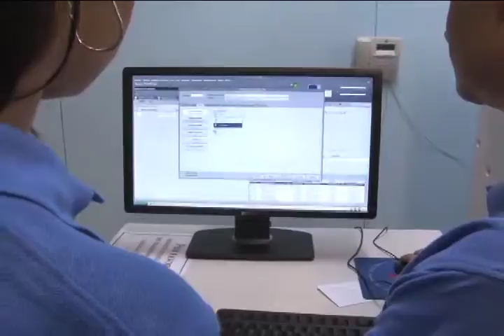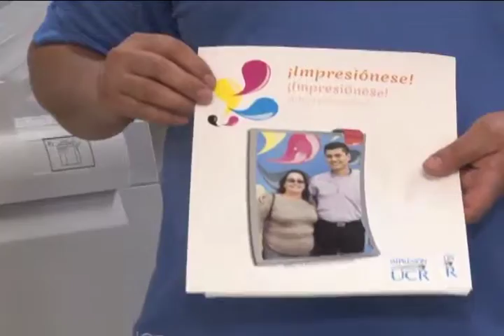Nueva Impresora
La editorial de la UCR ahora cuenta con una nueva impresora que le permite  aumentar la calidad, reducir los plazos de entrega y tener mayor eficiencia.